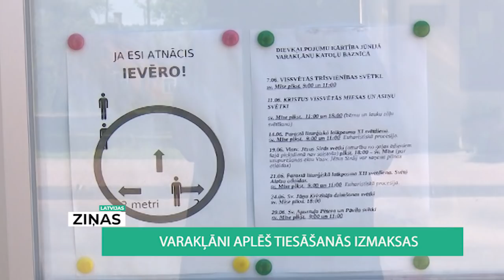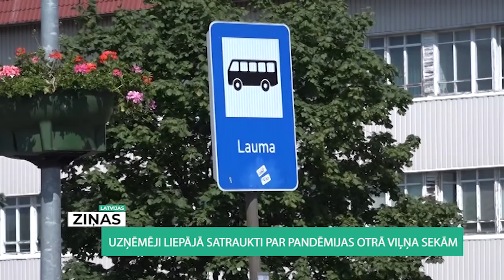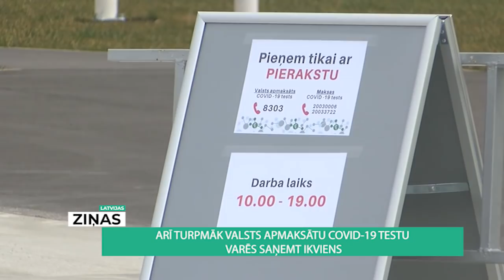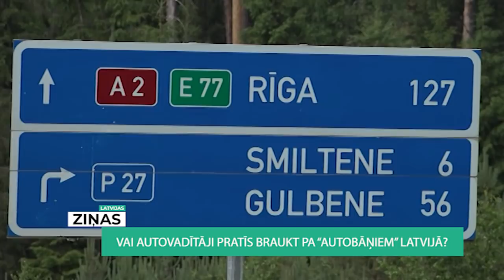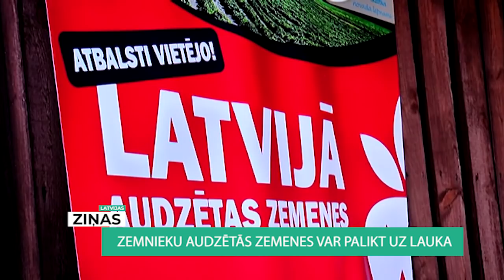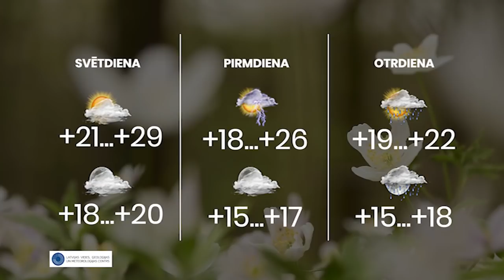Latvijas ziņas (26.06.2020.)